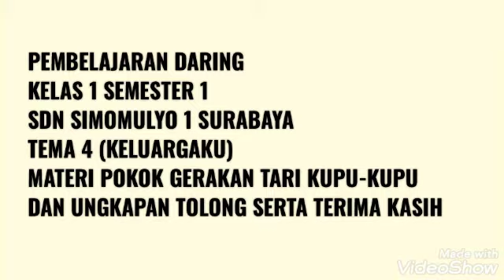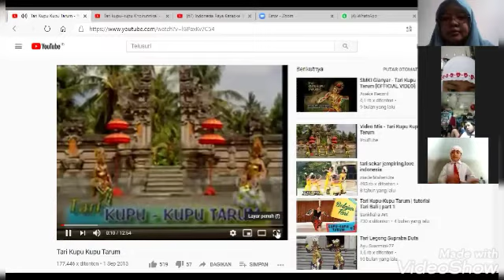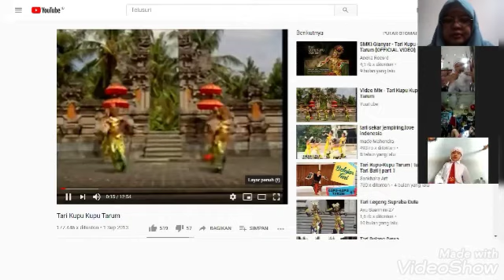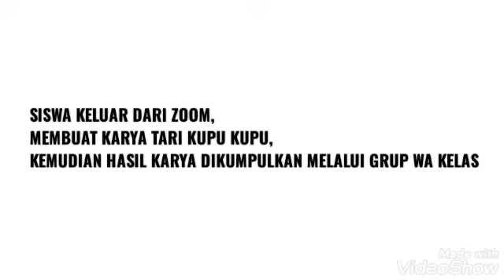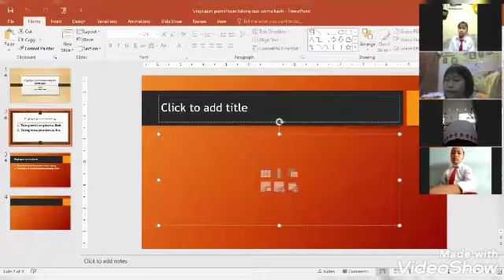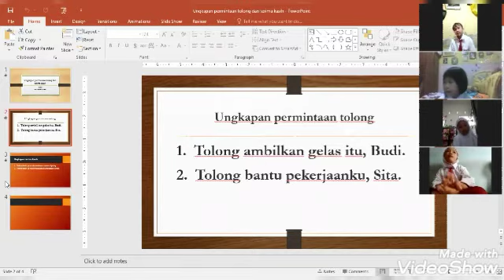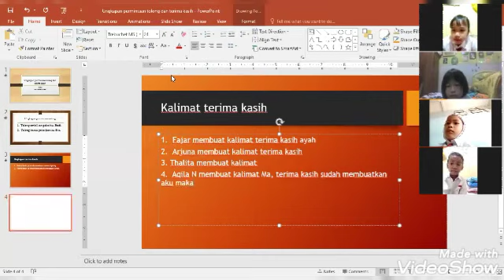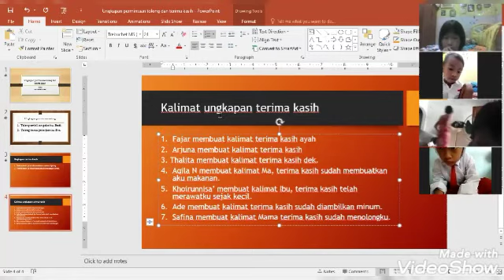UJI KINERJA PPG PRAKTEK PEMBELAJARAN